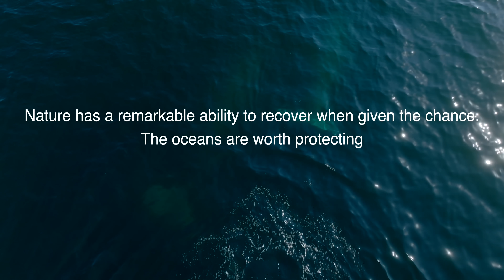A Heartbreaking Afternoon with an Abandoned Gray Whale Calf in San Diego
On January 12th, 2025 Captains Domenic Biagini and Erica Sackrison encountered an abandoned newborn Gray Whale. It was the first warning sign that the Gray Whale population was indeed still struggling after the recent Unusual Mortality Event which was thought to have concluded in 2023.

GRAY WHALE POPULATION CRISIS — 2024–2025 ESTIMATES RELEASED

NOAA Fisheries has just published devastating new data confirming a continued collapse in the eastern North Pacific gray whale population.

Current Population Estimate: 12,950
Down from 14,770 in 2022–2023
Down from 27,430 in 2015–2016
This is the third-lowest count since surveys began in 1967.

2024 Calf Estimate: Only 85 calves
Down from 221 last year
Record high was 1,628 in 2004
This is the lowest calf production since records began in 1994.

These numbers align with what we've observed through:
• NOAA’s shore-based census
• Baja California lagoon counts
• Stranding data
• Visual assessments of poor body condition
• Drone photo documentation

From NOAA:

“This is the lowest estimated gray whale population since the early 1970s and lower than the reduced numbers following the Unusual Mortality Event (UME) from 2019–2023. Reproduction has remained too low to support a rebound, and changes in Arctic feeding conditions may be driving this continued decline.”

We are deeply grateful to NOAA Fisheries for maintaining decades of consistent data that make these long-term assessments possible.

Further reading and full NOAA reports:
"Eastern North Pacific Gray Whales Continue Decline After Downturn During Unusual Mortality Event":